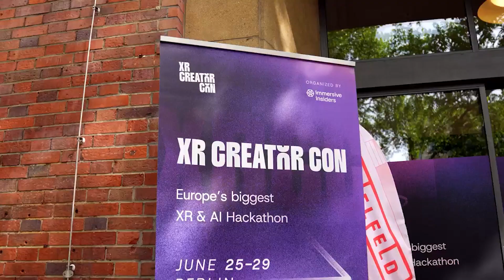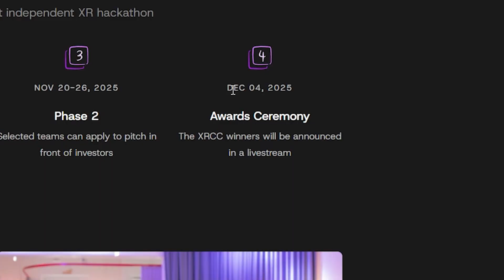Join the Biggest XR Hackathon! XRCC Online Announcement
Join us for the best online XR Hackathon and let's have some fun !!!

Optimize your VR game with my first Unity Asset : Auto VR Optimizer

[TIMECODE HERE]